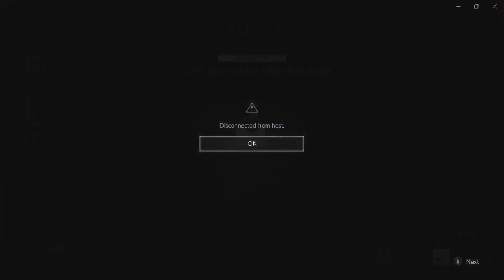"Why" | Resident Evil Resistance (XSX)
If you watch the video until the end, you'll see what i mean "why".